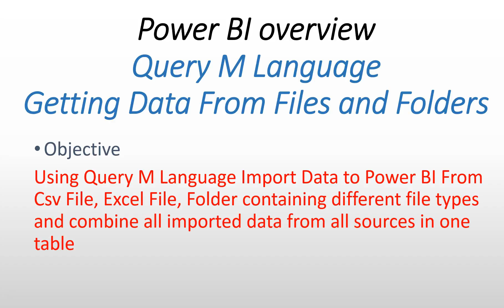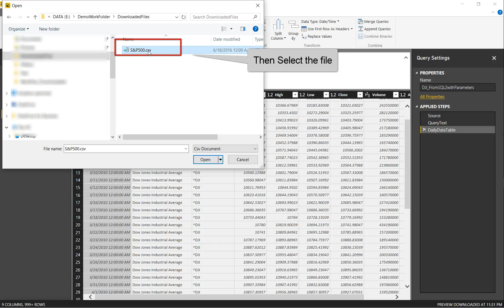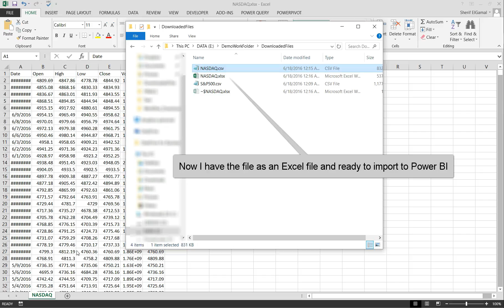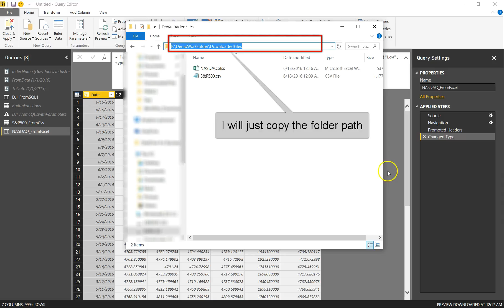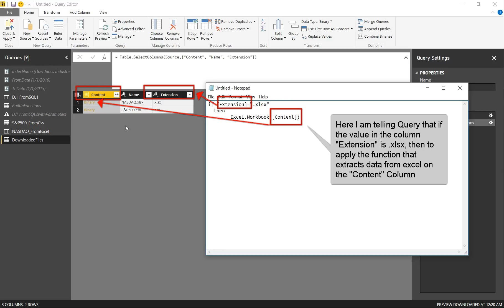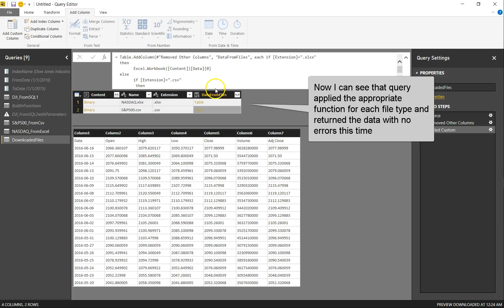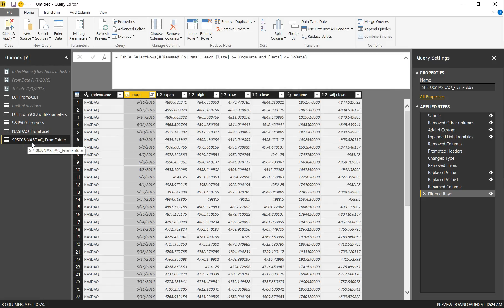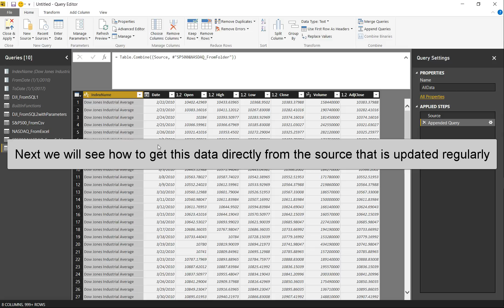Power BI Overview - Using Query Language to Connect to Data Sources 2 of 4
Power BI importing Data from files and folders with different types of files and combining all data

To download the work file (note that this file is based on database and files on my computer and will not work on other computers, this is for reference only):